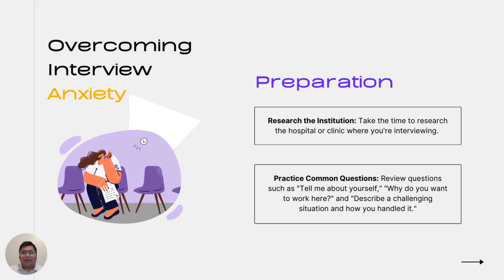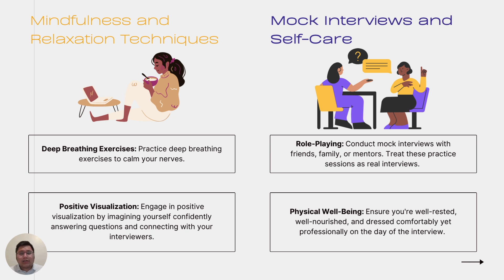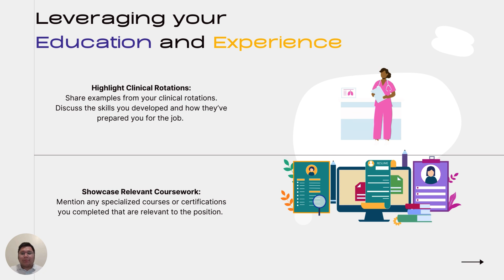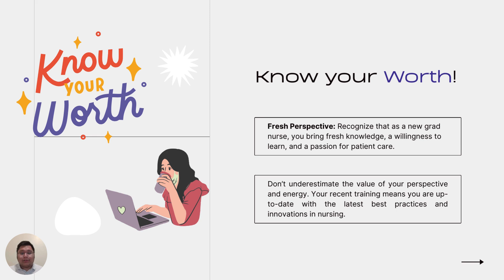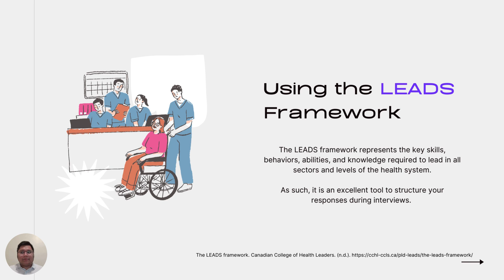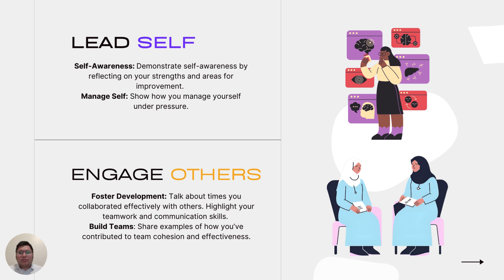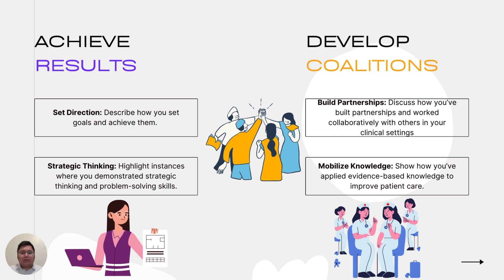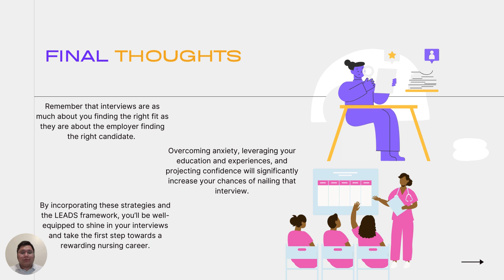Nailing the Interview A Guide for New Grad Nurses Part 1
Jhunell De Rivera is a Human Resources Consultant for Corporate and Regional Services at the Winnipeg Regional Health Authority (WRHA). He also serves on the Board of Directors for the Mood Disorders Association of Manitoba (MDAM), advocating for mental health awareness within newcomer and immigrant communities.

In this role, he managed the Settlement and Human Resources Workstream for Internationally Educated Nurses, supporting their pathways to becoming Health Care Aides, Licensed Practical Nurses, and Registered Nurses across all Regional Health Authorities in Manitoba.

Beyond healthcare, Jhunell has extensive experience in HR and recruitment across various industries. Notably, he previously served as the Chief Human Resources Officer for a technology company based out of Toronto and Vancouver.